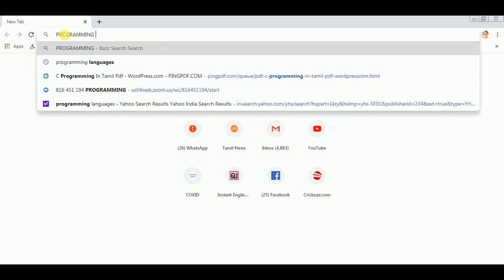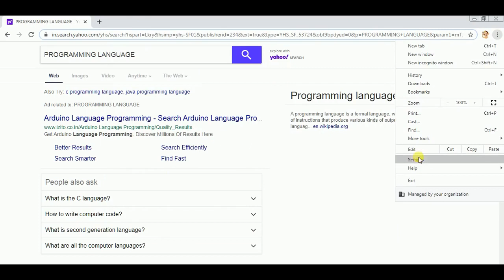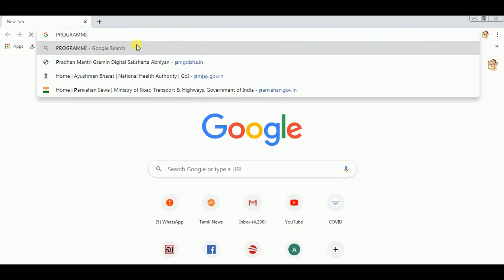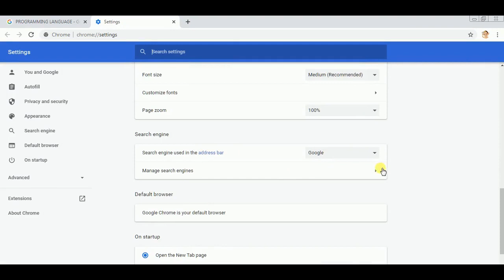REMOVE SAFE FINDER FROM CHROME | SAFE FINDER ERROR | SAFE FINDER VIRUS REMOVE | DELETE SAFE FINDER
REMOVE SAFE FINDER FROM CHROME

Safe Finder is a browser hijacker that will change the homepage and default search engine for your web browser This browser redirect happens because the “Safe Finder” browser extension or program is installed on your computer.

When installed on a computer, the Safe Finder browser hijacker will change the browser homepage This browser hijacker will also redirect your browser search queries which will redirect to search result pages from search.yahoo.com. This is most likely done to generate advertising revenue by using Yahoo Search for its search results.
The Safe Finder browser hijacker will also track your searches and display advertisements on search.safefinder.com.